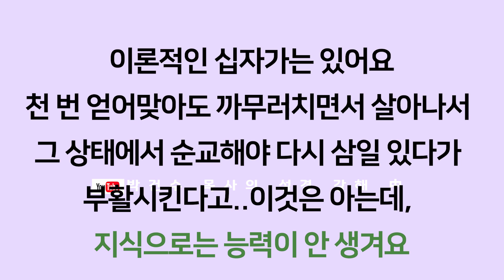[영혼의 양식! 은혜의 축복!] 박건수 목사의 천국 바이러스_나에게 쓰여진 편지 성경